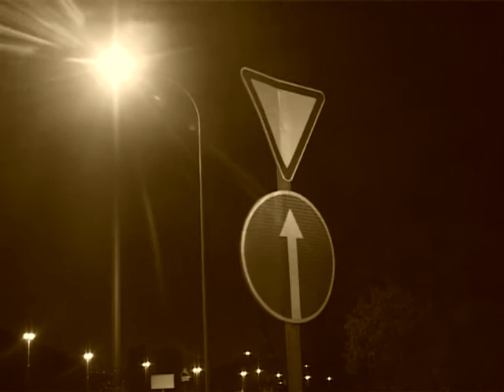Три авто нашли себя в аварии на объездной трассе